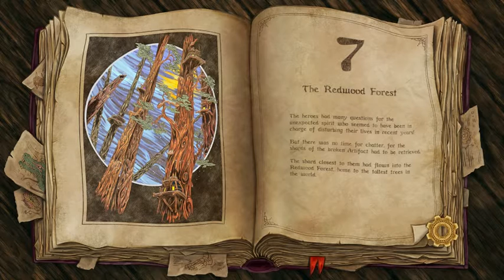Paul's Gaming - Trine 3 (feat. Reptiloid) part25 [BLIND]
The 3 heroes return once more for another magical, beautiful adventure! Albeit quite an awkward-to-play 3D one that seems quite unfinished...
Oh well, it may not be as fun and well made as the first 2, but playing in co-op makes any game more fun and funny, so Reptiloid's back again for another co-op playthrough!